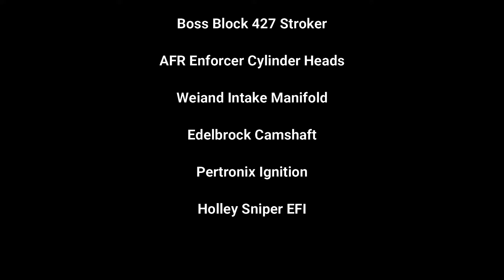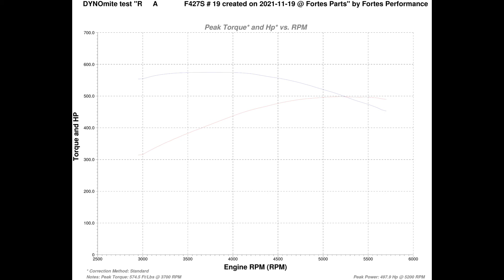RA F427S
The Build:
Boss 427-Stroker
Afr Enforcer Cylinder Heads
Weiand Intake Manifold
Edelbrock Camshaft
Pertronix Ignition
Holley Sniper EFI

The Power:
Peak Horsepower: 497.9 Hp @ 5200 RPM
Peak Torque: 574.5 Ft/Lbs @ 3700 RPM